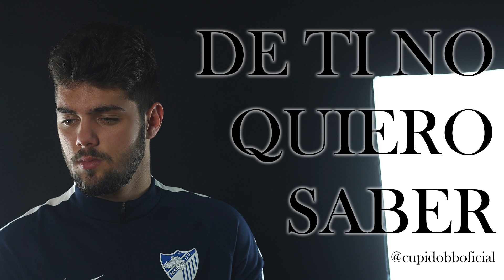Cupido bb - De ti no quiero saber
Estudio de grabación en Alhaurin el Grande